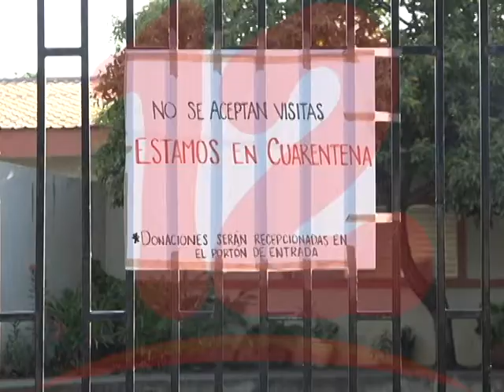Cuestionan al gobierno por falta de información sobre la situación del COVID-19